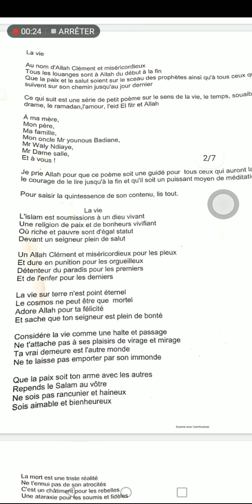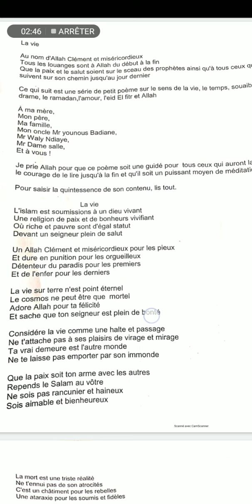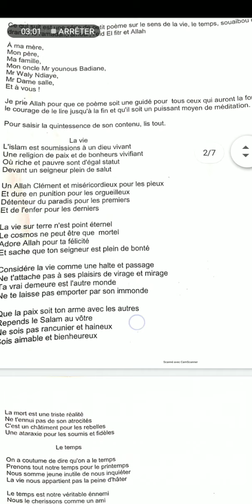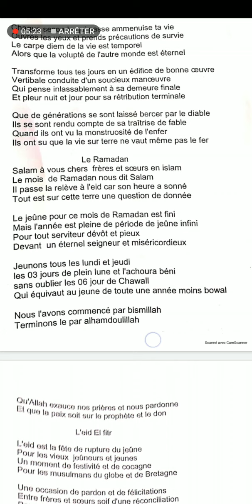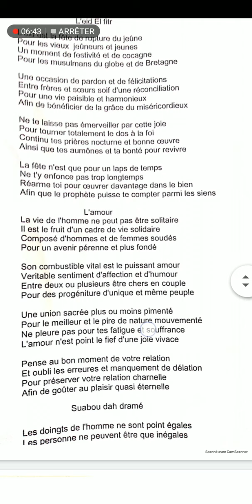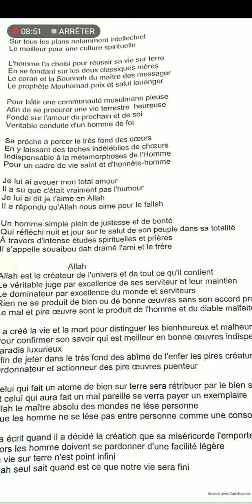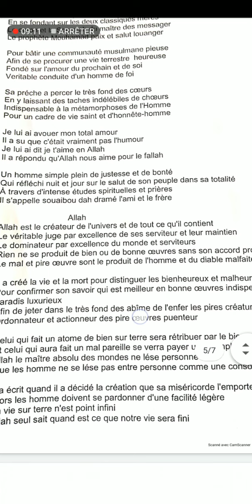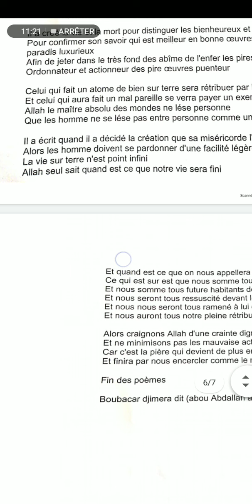MON INTIME CONVICTION